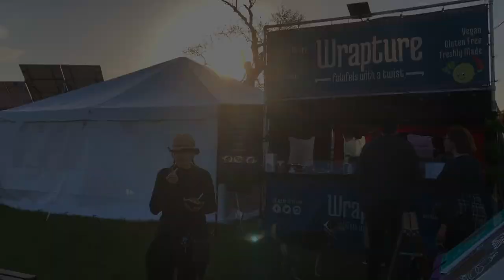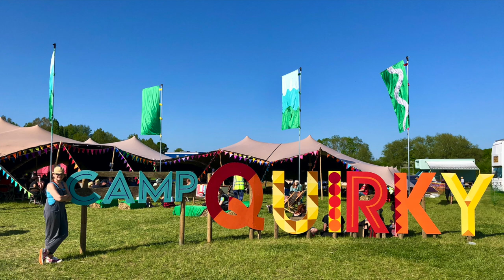Camp Quirky 2022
A Dog A Day does Camp Quirky, the UK's premier self-builder camper van festival.